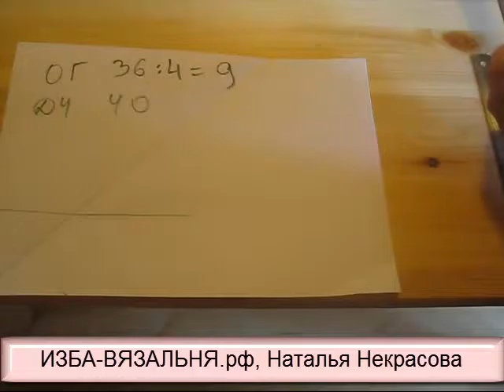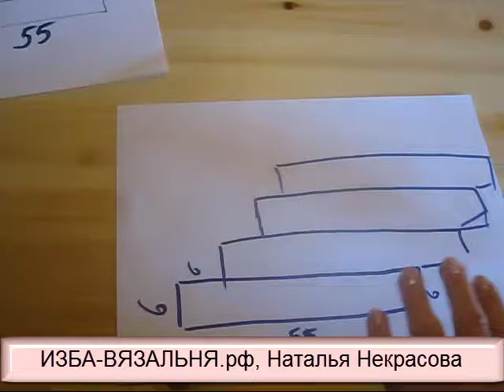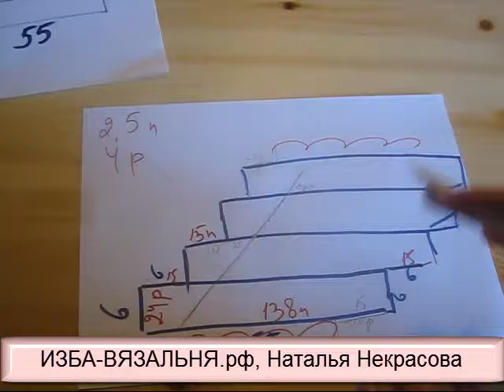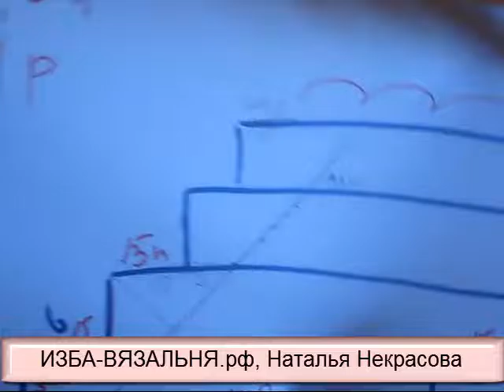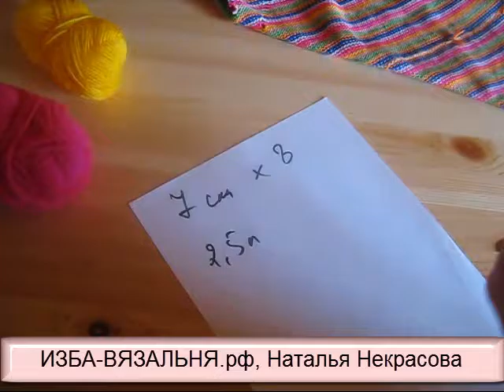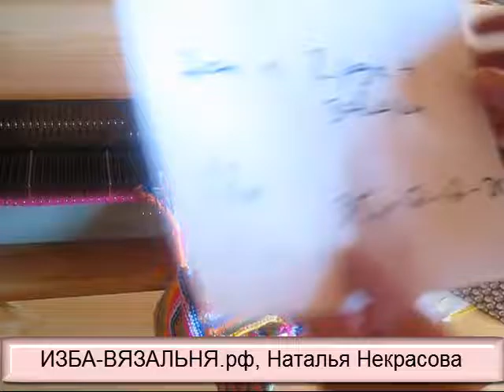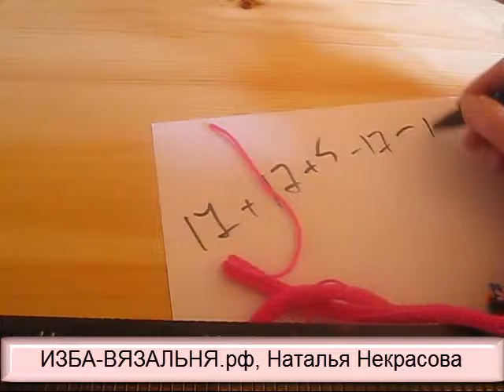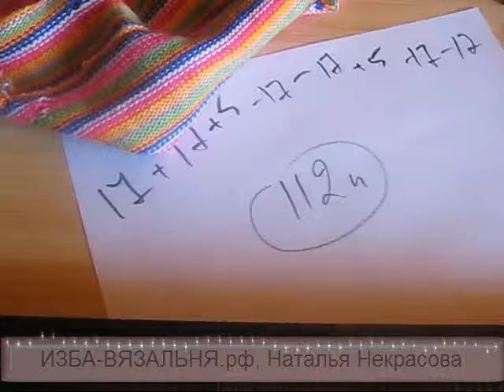топ-ПЛАТЬЕ по косой. Вязальные посиделки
Открытые мастер-классы по вязаню маек из вискозы и хлопка

№10
№11

машинное вязание,
школа вязания на вязальной машине,
наталья некрасова вязание,
уроки вязания на вязальной машине,
вязание майки с описанием,
описание майки,
обучение вязанию на вязальной машине с нуля начинающих новичков,
схема майка,
вязание для начинающих,
поперечное вязание,

книттстайлер программа для вязания
курсы машинного вязания для начинающих,
школа машинного вязания,
вязание летней одежды,
как вязать на вязальной машине,
программа построения выкроек бесплатно,
мастер-класс вязания майка,
летний топ вязание,
вязаный топ,
как вязать на вязальной машине летний топ
журналы  по вязанию,
журнал рукоделие,
журналы  по вязанию 2021 ,
журналы посмотреть вязание ,
сабрина журнал  по вязанию,
бесплатный журнал вязание,
журналы  по вязанию онлайн,
журнал мод вязание,
журнал вязание схемы,
схемы вязания,
вязание для начинающих,
вязание бесплатно,
вязание женщинам схемы,
вязание схемы описания бесплатно,
вязание модели,